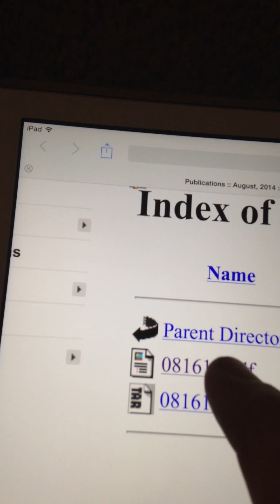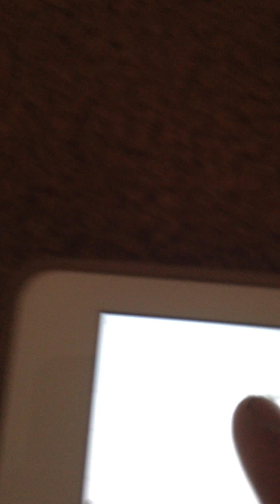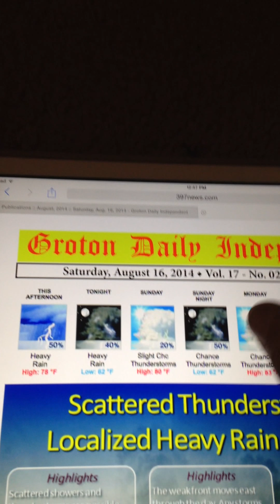Getting Access to the GDI on iPad or Iphone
Also works on opening other PDF files on iPad or iPhone.